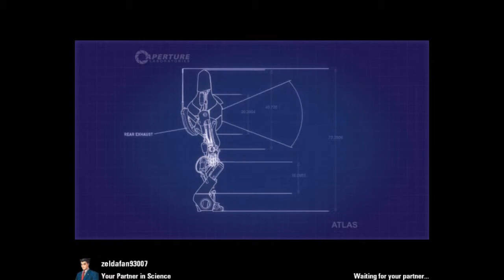Let'S pLay pOrtaL 2 - aqua marine LimiteD eDitiOn aperature Science cup - part IV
Zeldafan93007 and I play through the single player story of Portal 2:D (yes, it's buggy as hell) My mic is extremely quiet for these first few parts.. my fault reallyxD